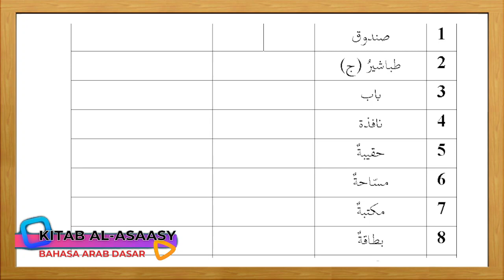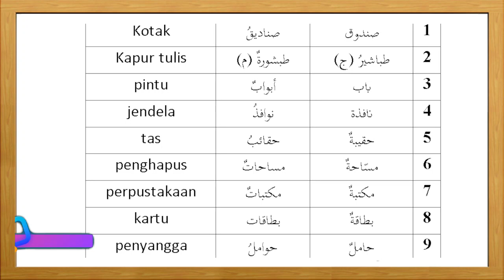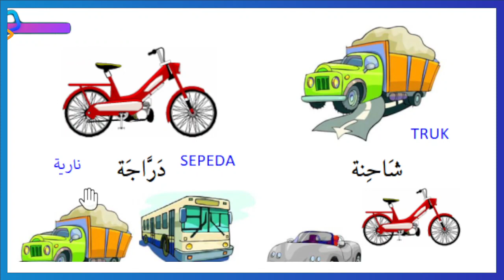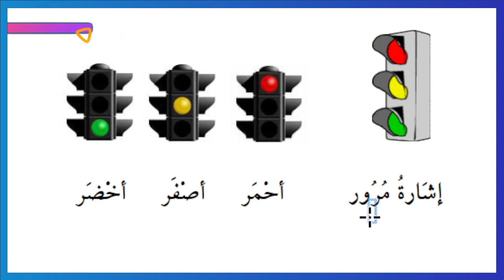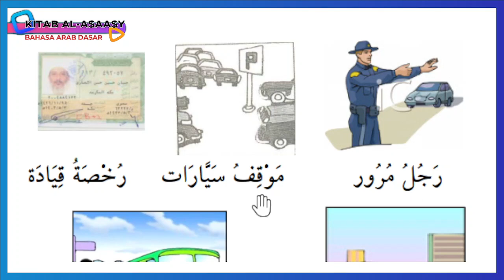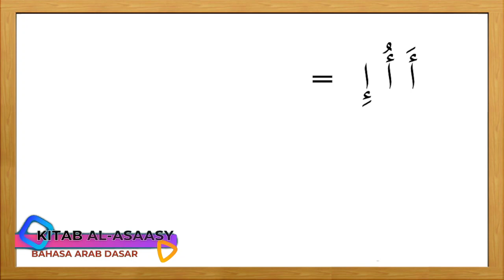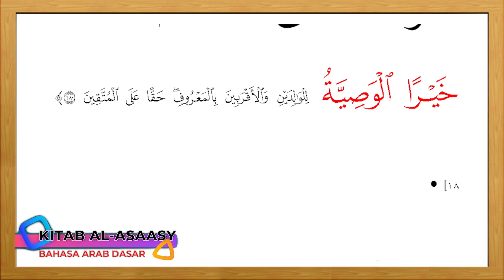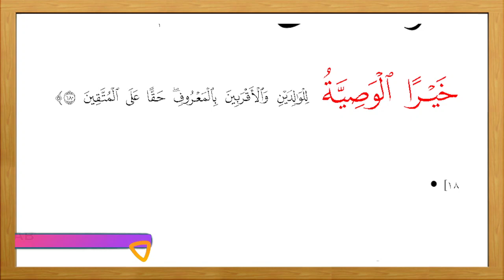[KELAS BAHASA ARAB DASAR]-KITAB AL-ASAASY [PERTEMUAN-4]